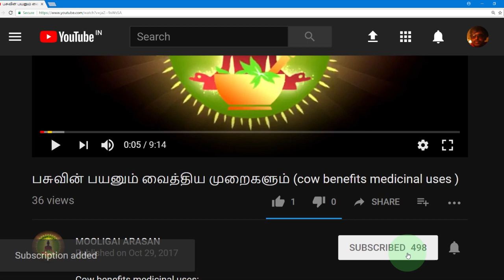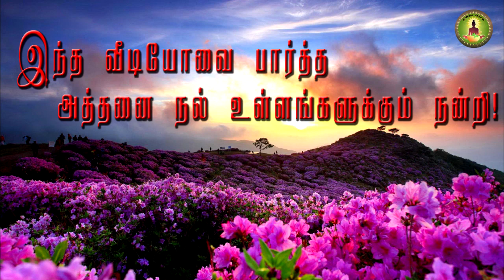Euphorbia umbellata (மான் செவிக்கள்ளியின் மருத்துவம் )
Euphorbia umbellata medicinal uses